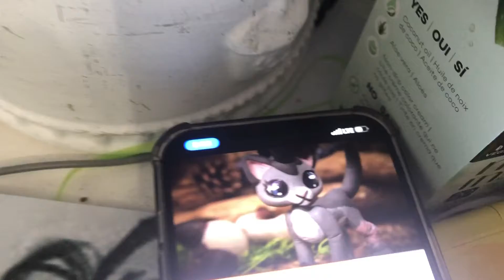Warrior Cats: Cinderpaw Gives Fireheart a Lesson About Herbs